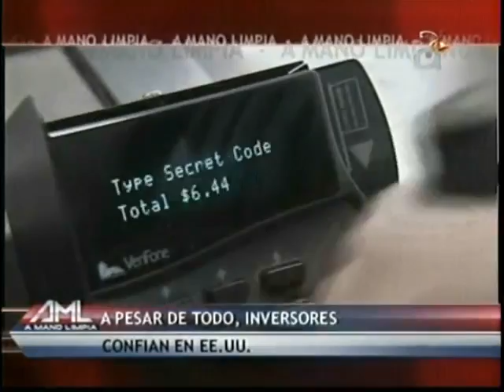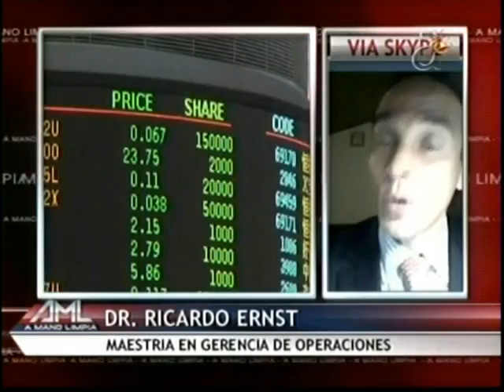A pesar de todo, inversores confian en EE.UU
Encuesta de Bloomberg revela confianza en el 2012 de EE.UU